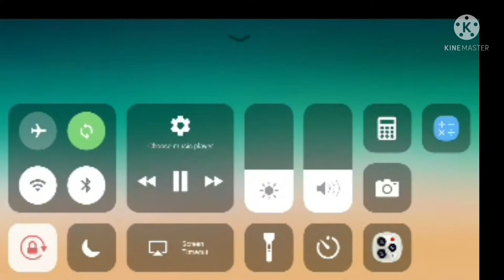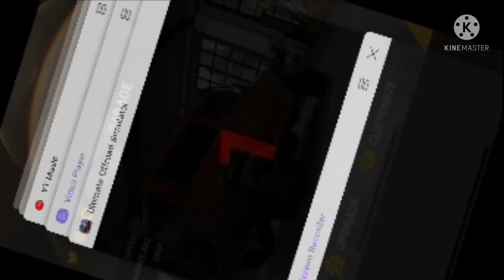ultimate offroad simulator game play/Drupadz vlogs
it's a nice game.